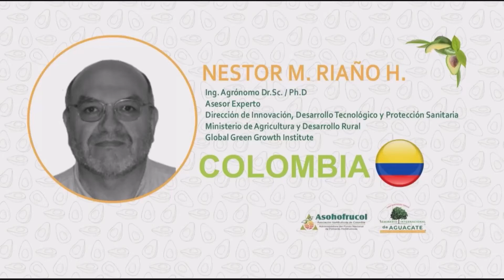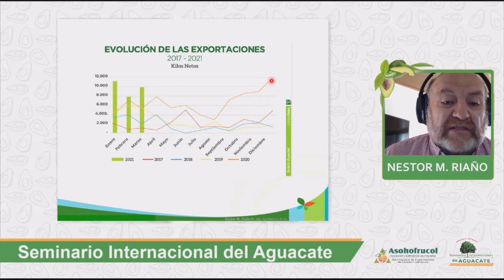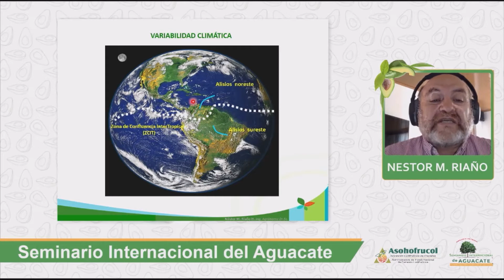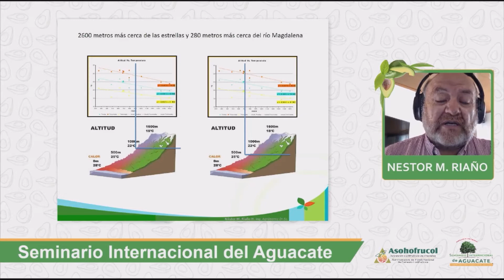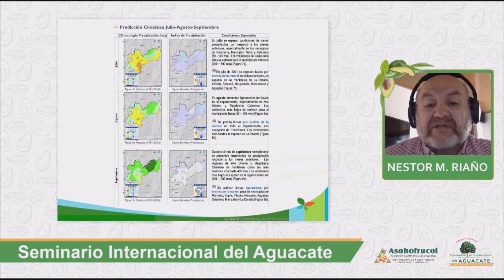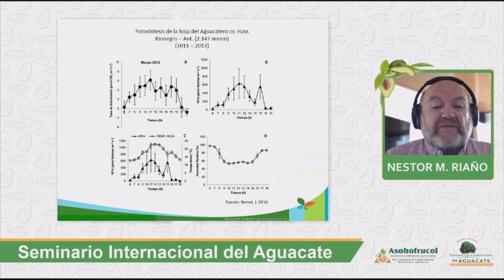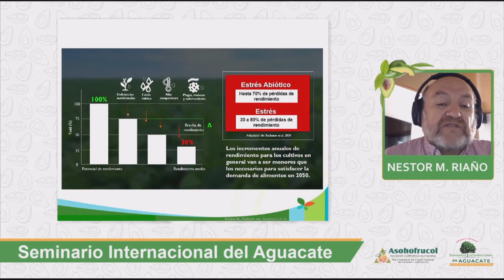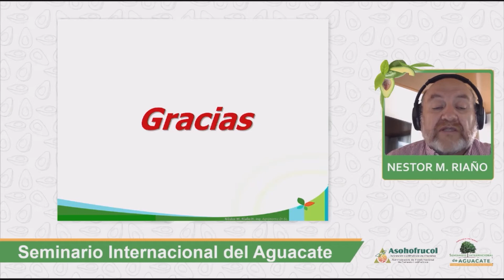Néstor Riaño - Seminario internacional de aguacate 2021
Sistema de producción sostenible para el aguacate bajo el criterio de bosque nativo protector productor. Néstor Riaño

¡SÍGUENOS!